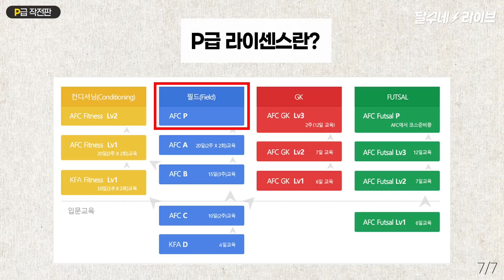최상위 P급 지도자에게 듣는 토트넘 전술의 문제점 [P급작전판]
박성배 감독님께 듣는 토트넘 전술의 문제점, 4백은 불가능할까?